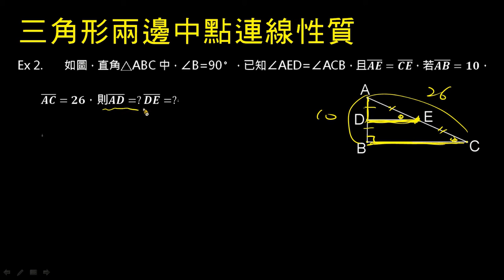【例題】三角形兩邊中點連線：直角三角形2